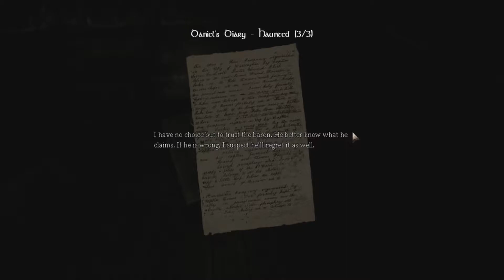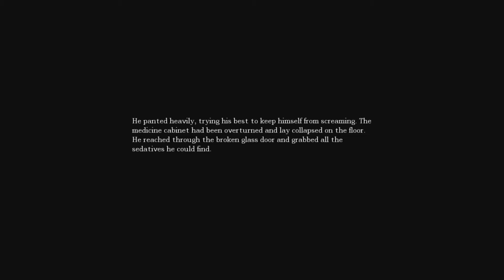Amnesia Ep. 7 - Getting In Gear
Piecing together the puzzle

Today's amnesiacs are Hayden, Richard, and Will